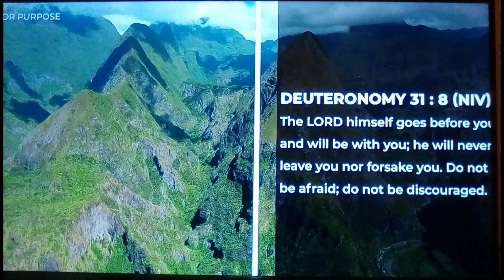Squash for Breakfast